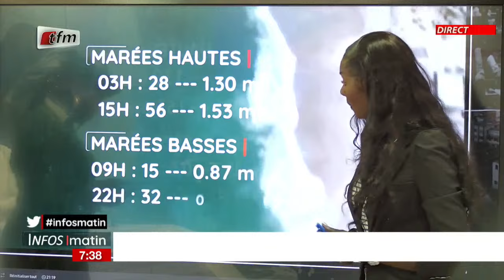La météo avec Oumy Samb - Infos matin du 02 Mai 2024